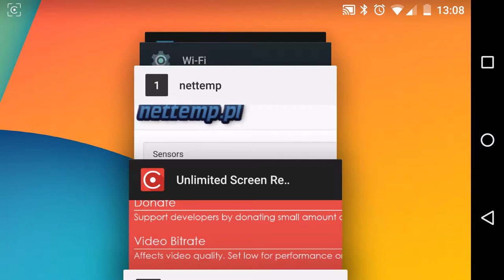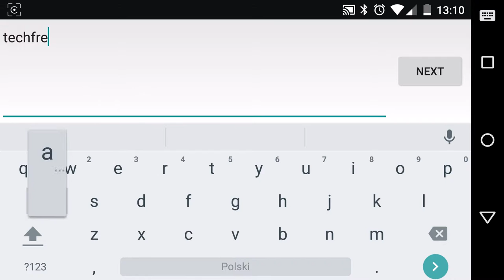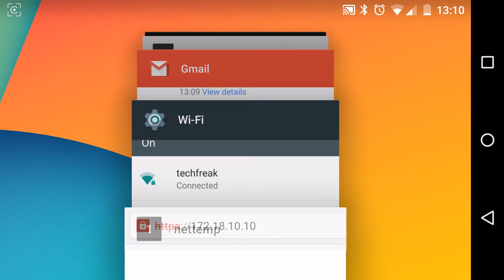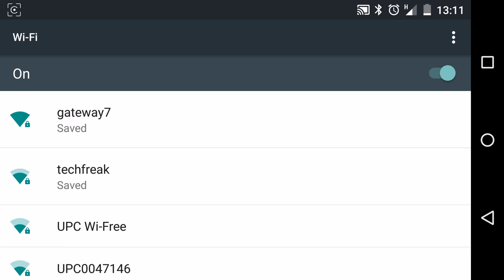Nettemp - RADIUS Server EAP TLS method for WiFi and revoke certs